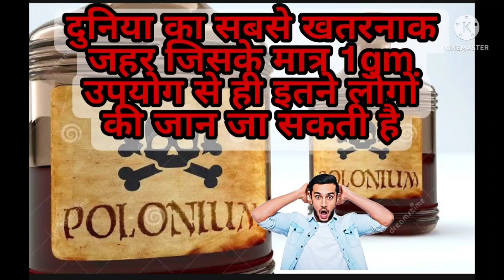world's most dangerous poison जिसकी एक बूंद लाखों लोगों को मौत की नींद सुला सकता है🥵🥵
most dangerous poison in the world
which poison in dangerous
world's powerful poison
world's dangerous poison
this poison are clean in the world